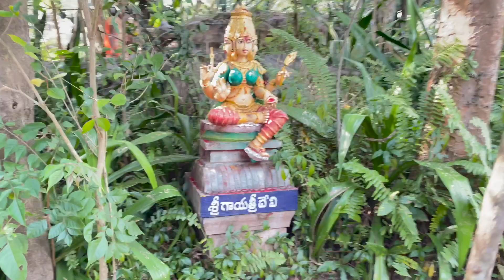Papavinasam Theertham | Akasa Ganga | Venu Gopalaswamy Temple | Tirumala | Tirupathi